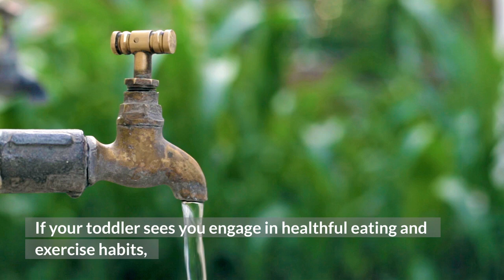Top Toddler-Feeding Essentials